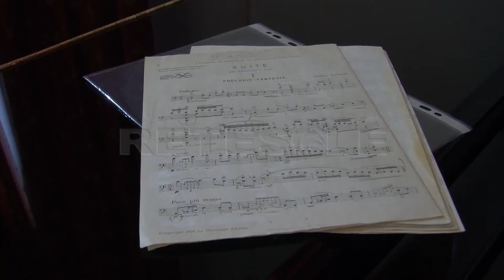RETESOLE TG LAZIO Il 4 giugno il "Premio UmbriaRoma": prevista un'edizione speciale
Si terrà il 4 giugno l'atto finale del "Premio UmbriaRoma" con la consueta cerimonia di consegna dei riconoscimenti. Di questo e altro parliamo con Maria Caterina Federici, presidente dell'Associazione degli Umbri.

Intervista a cura di Alessandro Basile. Riprese di Maurizio Manco.